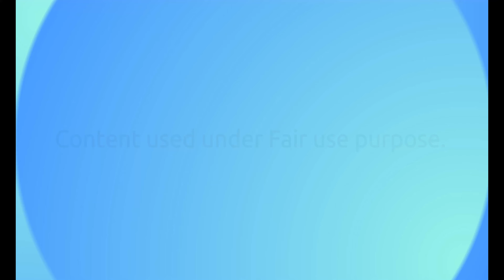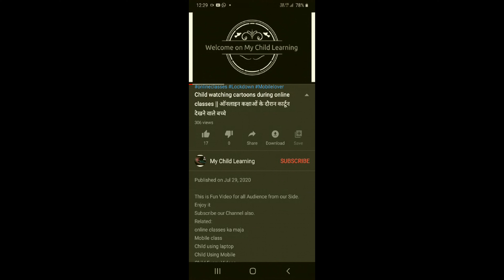Learn Teacher's day Poem / Song (With Action)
Thanks for Selecting this Videos for Watch

My Child Learning
Best Videos
Top Videos

Content used Under Fair use of  Policy on youtube